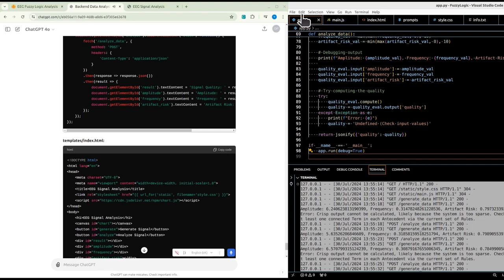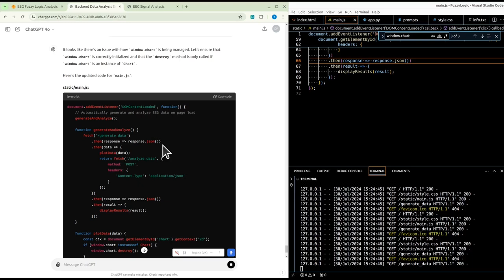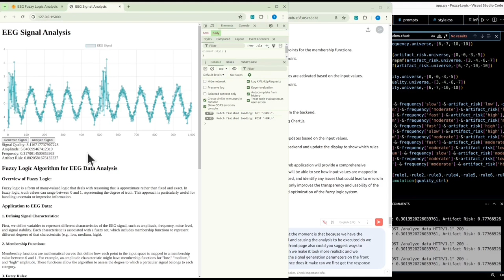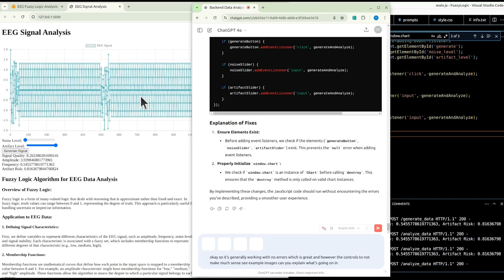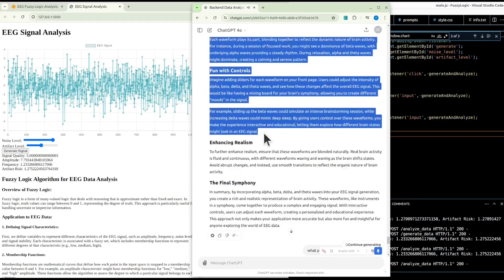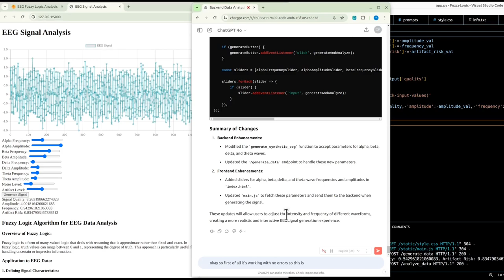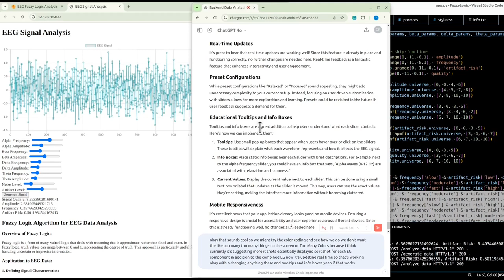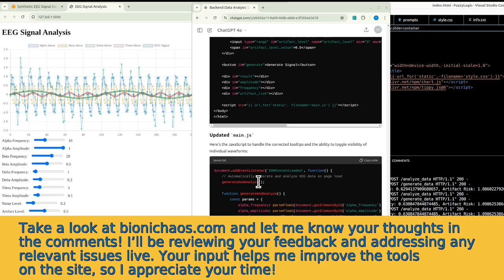Enhancing EEG Signal Analysis: Fuzzy Logic, Real-Time Controls & Color Coding Explained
In this live session, I walk through the latest improvements in our EEG signal analysis tool, focusing on enhancing user experience with fuzzy logic, real-time controls, and color coding for better signal visualization. I explain how we’ve integrated synthetic EEG generation with multiple waveforms, including alpha, beta, delta, and theta waves, and the implementation of artifact control to simulate real-life EEG scenarios.

We also dive into simplifying the interface by removing redundant buttons, adjusting sliders for noise and artifact levels, and incorporating tooltips for an educational touch. You’ll see how these updates make the tool more interactive, educational, and fun for users who want to explore the world of EEG data.

Got feedback or questions? Leave them in the comments, and I’ll review them in the next live stream.

0:09 – Summary of EEG signal analysis improvements
0:16 – Backend updates: Flask, app.py, and global EEG data management
0:27 – Generating synthetic EEG: Sine wave, noise, and EMG artifacts
0:34 – Fuzzy logic explained: Amplitude, frequency, and artifact risk
0:46 – Fuzzy logic system membership functions and rules
1:04 – Frontend updates: Generating and analyzing EEG signals
1:27 – Real-time EEG visualization with Chart.js
1:51 – Signal quality: Amplitude, frequency, and artifact risk displayed
2:15 – Automating signal generation and analysis upon page load
2:51 – Handling the "crisp output cannot be calculated" error
4:12 – Reviewing the error sources and rule activation
5:20 – Visualizing fuzzy logic rules and membership functions
6:13 – Improvements: Adding real-time analysis and signal controls
7:20 – Fixing the Chart.js canvas reuse error
8:42 – Debugging frontend and backend integration issues
10:00 – Adjusting signal generation parameters and noise control
12:00 – Interactive sliders for EEG components: Alpha, Beta, Delta, Theta
15:30 – Real-time adjustments for artifact levels and signal quality
18:00 – Reviewing performance and signal behavior
21:00 – Addressing the server load and performance issues
25:00 – Handling undefined errors and plugin issues in the browser
30:00 – Breaking down complex visualizations and debugging
35:00 – Refining signal generation and reducing clutter in visualizations
40:00 – Preparing to split EEG generation and fuzzy logic tools
45:00 – Further improving signal visualization: Noise, amplitude, and frequency
50:00 – Reviewing user interface design and feedback on mobile
55:00 – Wrapping up: Next steps and feedback request